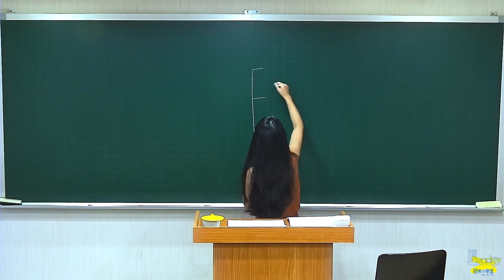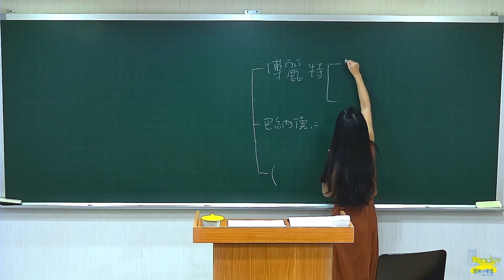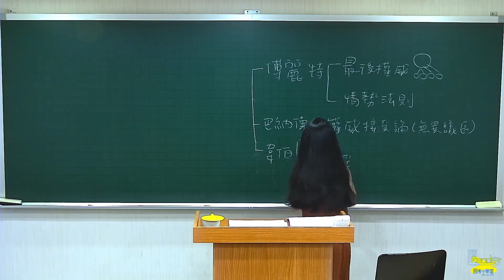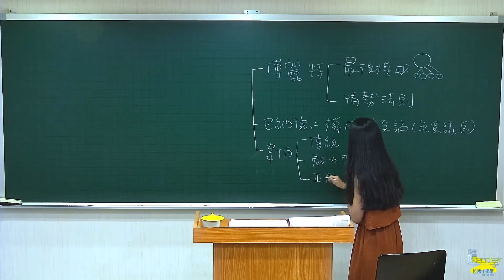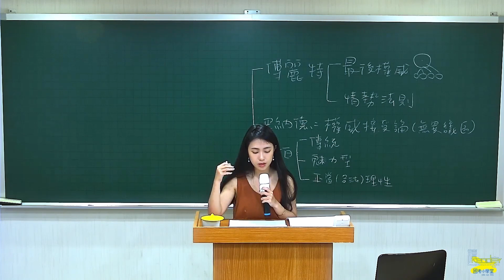修正理論時期｜讀享國考小學堂 2024【高考】心情行政學全修班